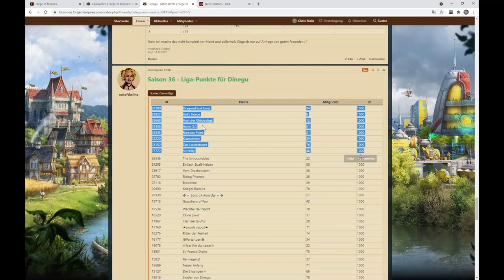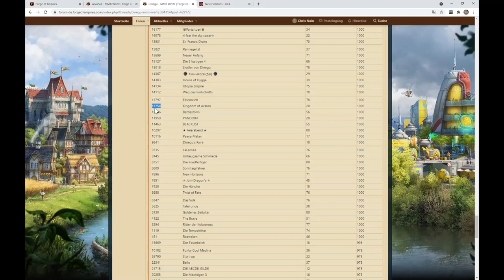Forge of Empires - IMMER die selben Gegner in den Gildengefechten!? Behoben in Update 1.206!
Forge of Empires - IMMER die selben Gegner in den Gildengefechten!?

In diesem Video erkläre ich, warum ihr in den Gildengefechten immer wieder die selben Gegner zugewiesen bekommt.